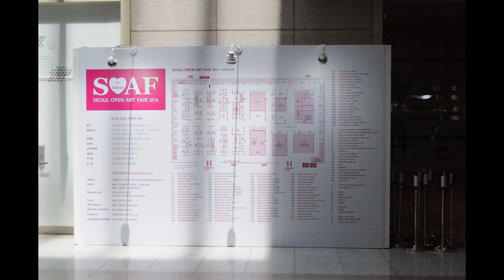Seoul Open Art Fair2016 --코엑스--서울오픈아트페어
Seoul Open Art Fair2016  --코엑스